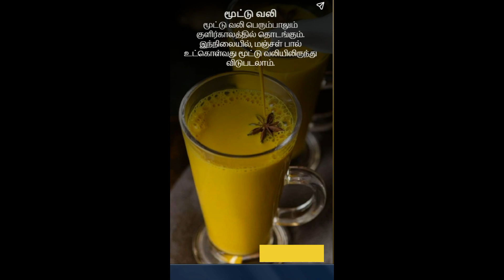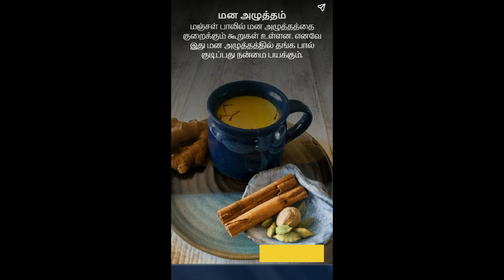குளிர்காலத்தில் மஞ்சள் பால் குடிப்பதால் என்னென்ன நன்மைகள் கிடைக்கும் தெரியுமா?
turmericmilk Benefits Of Turmeric Milk In Winter health benefits of turmeric milk is turmeric milk good in winter turmeric milk benefits in Tamil benefits of drinking turmeric milk in winter Who should not drink turmeric milk What is the best time to drink turmeric milk Is it OK to drink turmeric milk in cold turmeric milk benefits for female மஞ்சள் பால் குடிப்பதால் கிடைக்கும் நன்மைகள் மஞ்சள் பால் குடிப்பதால் என்ன நடக்கும் மஞ்சள் பால் நன்மைகள் மஞ்சள்பால் நன்மைகள் benefits of drinking milk with turmeric powder health benefits of drinking milk with turmeric powder பாலில் மஞ்சள் கலந்து குடித்தால் என்ன நன்மை தெரியுமா மஞ்சள் கலந்த பால் குடிப்பதன் நன்மைகள் turmeric milk Skin Care Immunity Digestion Anti Aging healthy drink turmeric milk benefits turmeric health benefits of drinking turmeric milk at night how much turmeric should be added to milk turmeric health benefits how to make haldi milk how to make turmeric milk Does turmeric and milk whiten skin? Can I apply turmeric and milk on my face everyday? turmeric milk benefits turmeric milk turmeric milk uses turmeric milk side effects benefits of turmeric milk at night benefits of drinking turmeric milk at night Benefits of Turmeric Milk Who should not drink Turmeric Milk மஞ்சள் கலந்த பாலின் நன்மைகள் மஞ்சள் பாலை யார் குடிக்க கூடாது Turmeric milk
மஞ்சள் பால் ஆரோக்கியத்திற்கு மிகவும் நல்லது. குளிர்காலத்தில் மஞ்சள் பால் குடிப்பதால் என்ன நன்மைகள் கிடைக்கும் தெரியுமா?
பாலில் மஞ்சள்தூள் கலந்து குடித்தால் கிடைக்கும் நன்மைகள் பற்றி தெரியுமா?
benefits of drinking milk with turmeric powder
பாலில் மஞ்சள் கலந்து குடிப்பதால் கிடைக்கும் 5 அற்புத நன்மைகள்..!
பாலில் மஞ்சள் கலந்து குடிப்பதால் குர்குமின் நமது உடலின் கொழுப்பு மற்றும் திசுக்களில் உறிஞ்சப்படுவதால் # அது உடலுக்கு நன்மை பயக்கிறது. மஞ்சளை பாலில் கலந்து குடிக்கும் போது உடலுக்கு பால் ஒரு மென்மையான ஊடகமாக மாறுகிறது.
பாலில் மஞ்சள் கலந்து குடிப்பதால் என்ன நன்மை?